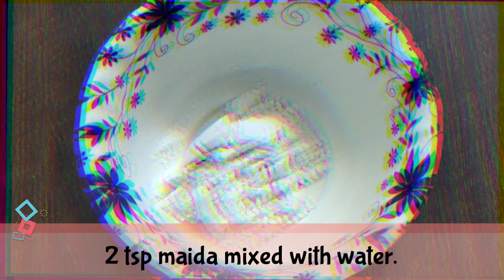Chicken Patties || चिकन पैटीज़ || చికెన్ పట్టీలు || ಚಿಕನ್ ಪ್ಯಾಟೀಸ್ || چکن patties